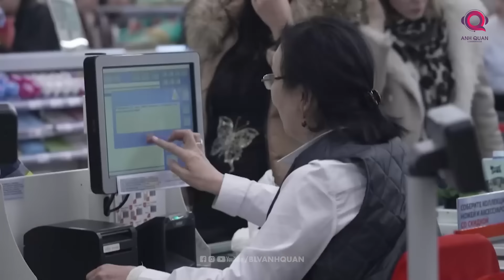BỘ TRƯỞNG QUỐC PHÒNG NGA BỊ THAY THẾ, ĐIỀU GÌ SẮP XẢY RA?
Cựu Bộ trưởng Quốc phòng Nga, Sergei Shoigu đã đảm nhiệm vị trí này từ năm 2012. Như vậy, ông là người đứng đầu ngành trong suốt 12 năm qua.

Nhưng bất ngờ thay, ngay sau khi Tổng thống Putin nhiệm kỳ thứ 5 và hơn 2 năm kể từ khi Nga phát động chiến dịch quân sự đặc biệt ở Ukraine, ông Shoigu đã bị thay thế sau khi Nga tiến hành cải tổ nội các.

Điều đáng chú ý là các vị trí chủ chốt trong Chính phủ Nga sẽ vẫn giữ nguyên sau cuộc cải tổ Nội các. Chỉ có vị trí Bộ trưởng Quốc phòng là được điều chỉnh theo đề xuất của Tổng thống Putin.